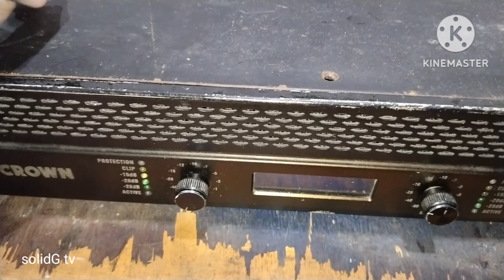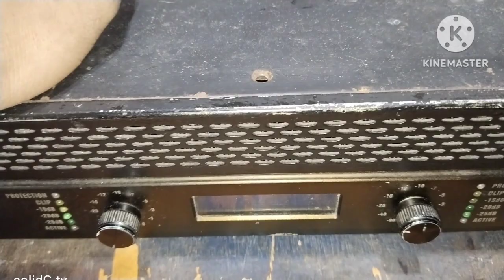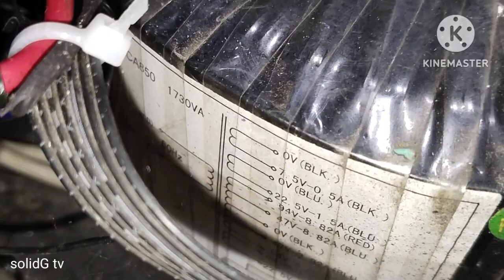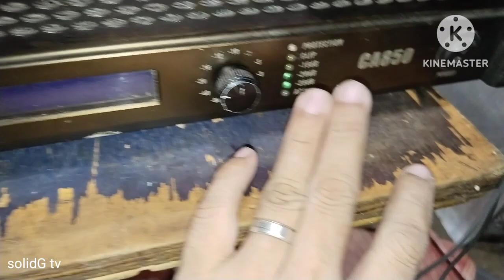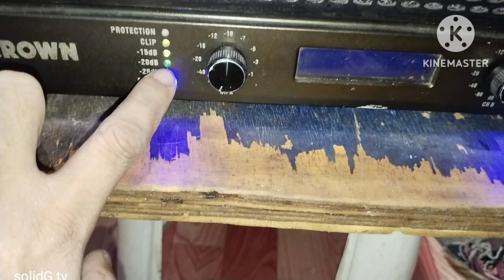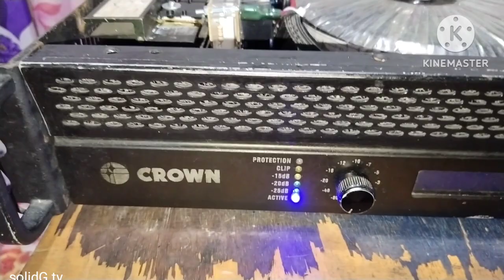CROWN POWER AMPLIFIER to Rockola driver 10 pairs